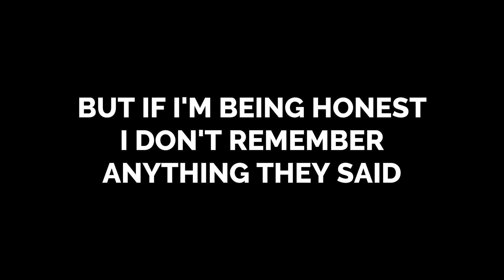In Search of Sunshine Ep 25 :: THE VLOG ABOUT NOTHING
This video is about absolutely nothing.

Or maybe it is about something?

- Equipment -
iPhone 7 Plus (I want to show people you don't need expensive equipment to create. Simply use what you have to create and express your heart. Creativity has no boundaries)

"In Search of Sunshine" is a series I created to show a piece of the things in our life that bring us sunshine. We all want happiness and sometimes we have to sacrifice the little things in order to reach our sunshine. Follow my path as I search for my piece of sunshine.